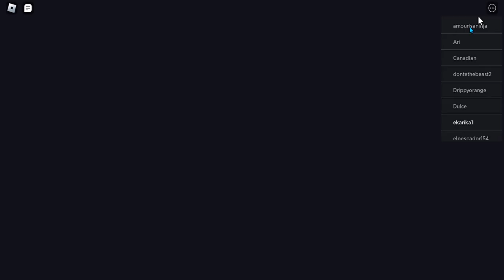Roblox DOORS UPDATE👁👁👁